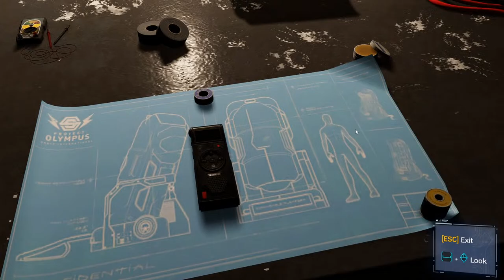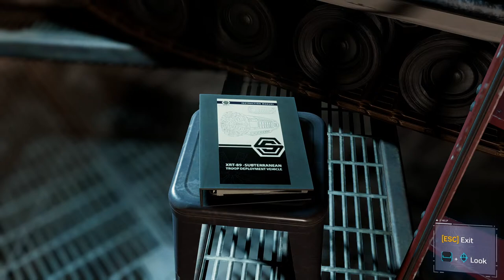Marvel's Spiderman Remastered | Gameplay | Silver Lining | Silver Sable | DLC | Black Suit